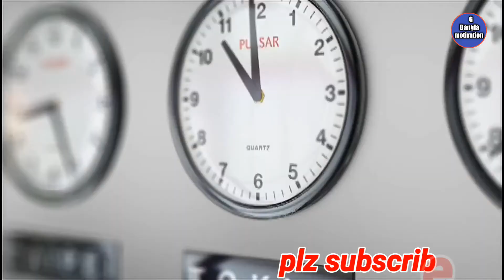সফল মানুষ হতে চান তাহলে দেখুন // new bangla motivation 2020 // successful man bangla motivation 2020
এই ভিডিওটিতে আমি দেখিয়েছি একজন সফল মানুষ হতে গেলে কি কি গুন থাকা দরকার।

keywords
Motivational video in bengali
 bangla motivational video bangla motivational speech
study tips bangla
bangla motivaton
motivational video bangla
motivaton video
 bengali motivation
motivaton best motivational video in bengali
 best motivational speech in bengali a bangla motivation
motivational video bengali motivational video
 best motivational video in bengali motivational video
 bangla motivaton video bangla bangla motivational video
bangla motivation video
motivation video in bengali
 Bangla motivational speech
 powerful motivational video in bengali
strong motivational video in bengali new powerful motivational video in bengali
best motivational video in bengali powerful motivational video in bengali
 motivational video bangla motivational speech tow points zero motivational video bengali
best bengali motivational video strong motivational video for students
strong motivational video for study study motivational video in bengali bengali motivation for students Motivational video
best motivational speech in bengali bangla video
powerful motivational video bangla powerful motivational video in bangla motivational speech in bengali inspirational quotes bangla inspirational speech in bengali inspirational motivational motivaton motivational video for students in bengali
motivational video for students in bengali
start study today instant motivation motivational video in bengali motivational video in bengali for students
video editing - gouranga natuya

public -23/4/2020.